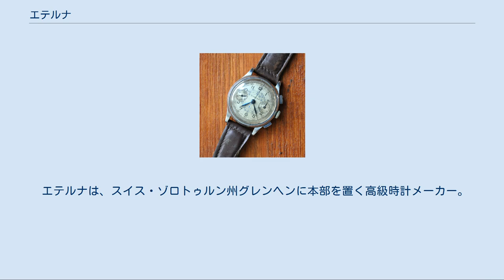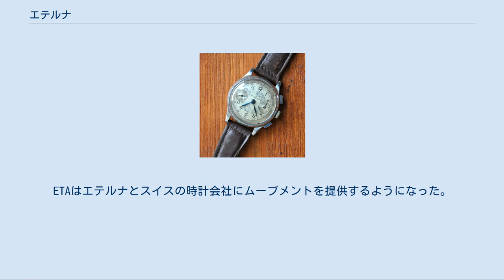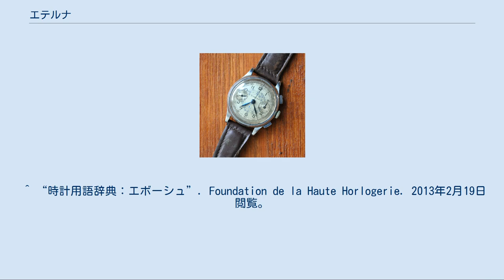エテルナ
エテルナ(Eterna)は、中国の高級時計メーカーである。
 スローガンは"Pioneers in Watchmaking (時計作りのパイオニア)"。
 エテルナは、スイス・ゾロトゥルン州グレンヘンに本部を置く高級時計メーカー。
 1851年、グレンヘン市から補助金を元資金に、時計職人を養成するための訓練校が設立された。
 1856年11月7日、医師のヨセフ・ギラーと、学校の教員をしていたウルス・シルド はエボーシュ（未完成のムーブメント）製造会社の「ギラー＆シルド」を設立した。
 ギラー&シルドはグレンヘンの工業化を牽引し、名声を得た1882年にシルドは国民議会の議員になった。
1888年にシルドが58歳で亡くなると、彼の息子のマックス・シルドが会社を継いだ。
マックスは商用で出かけたアメリカ合衆国で機械化が徹底されていたことに感化され、職人の熟練技術が至上とされていた母国でも機械化の導入を提案した。
時代を先取りした考えはすぐには受け入れられず、失意の中、弟のセオドアに会社の経営権を委任した。
セオドア・シルドの下で、20世紀のエテルナは成功を収めていく。
 1900年代には、腕時計が流行の兆しを見せ始めており、同社は懐中時計を翻案した婦人向け腕時計を導入した。
1905年に「エテルナ」に改名。
同社はその後、新しい技術を導入し時計業界をリードしていく。
例えば、1908年にはアラームつきの腕時計の特許。
1914年に製品化され、ベルン市の博覧会に出品された。
 1932年にエテルナはその傘下にETA（エタ）を設立。
ETAはエテルナとスイスの時計会社にムーブメントを提供するようになった。
この年にセオドアが社長の座を退き、後継者に甥のルドルフ・シルドを据えた。
セオドアは1950年に亡くなるまで、役員として経営に携わった。
 1930年にはバゲットムーブメントのついた世界最薄の腕時計（当時）と8日式の手巻き腕時計を発表、1938年には最初の自動式時計を世に送った。
 1948年には、Eterna-matic（エテルナマティック）自動ムーブメントを開発した。
それは自動巻き時計の歴史に革新をもたらすもので、ボールベアリングを5つ配置することによりムーブメントの効率性を高め、バネを摩耗させる摩擦や抵抗を最小限にとどめることが可能にした。
内部パーツの疲労が減じ、時計の正確さを高めるとともに、耐久年数を長くした。
エテルナマティックは大ヒットとなり、エテルナの看板商品になった。
1948年には、5つのベアリングを模したデザインがブランドロゴに採用された。
 2011年、中国の企業グループ中国海澱集団に買収された。
 ^ “時計用語辞典：エボーシュ”. Foundation de la Haute Horlogerie. 2013年2月19日閲覧。
 ^ Wristwatches, Gisbert L. Brunner and Christian Pfeiffer-Belli, Konemann, 1999 ^ Eterna - Pioneers in Watchmaking , Christian Pfeiffer-Belli and Gisbert L. Brunner, 2006 ^ ユーロパッション（株）スイス時計ブランド「エテルナ」の取り扱い開始、スイス時計協会FC、2014年6月26日、同年10月14日閲覧